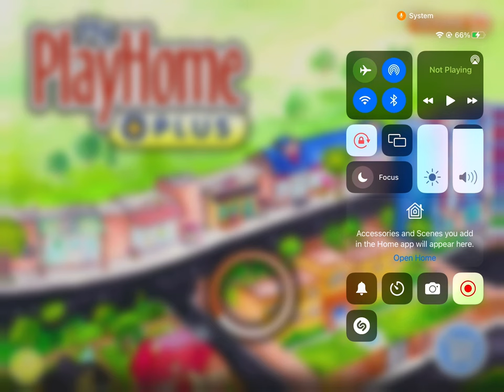THE DAUGHTER GOT HURT (my PlayHome +plus